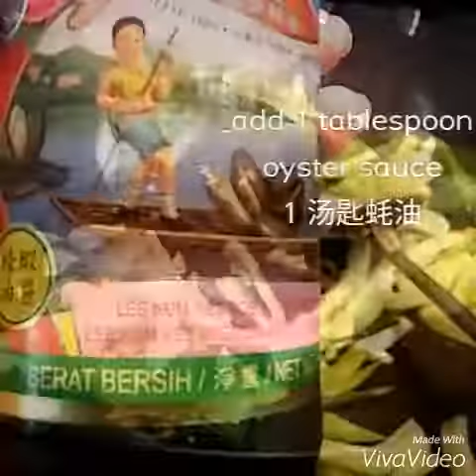⭐Seafood Leek Stir fry 海参带子炒蒜⭐